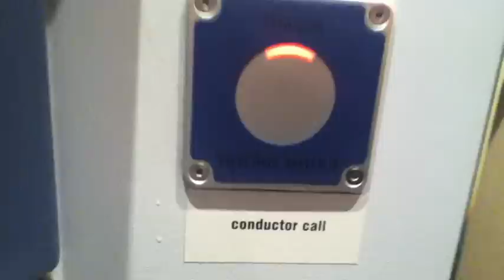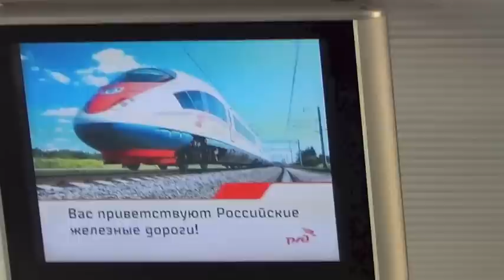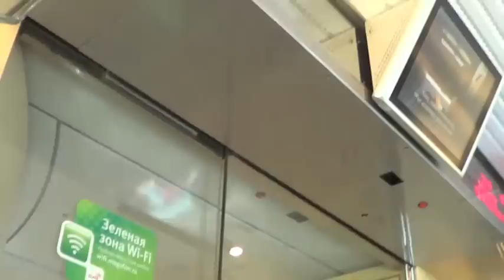High Speed Train Ride From Moscow To St.Petersburg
A fun ride aboard Russian Railways High Speed " Sapsan ". We reached speeds at up to 250 km/h (155 mph). It took us from Moscow to St. Petersburg in under 4 hours. The train itself was really nice with many modern features, such as sliding glass doors that open when movement is detected. It reminded me of the Amtrak Acella. The food at the dining car was excellent! It was a really nice experience and I hope to do it again sometime!